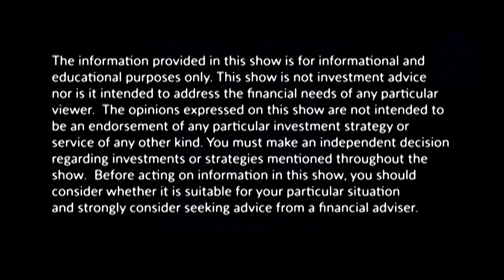Taxes & Refunds with Katie Steck